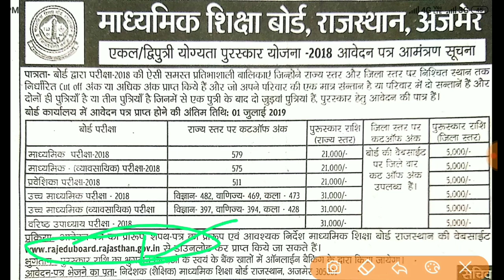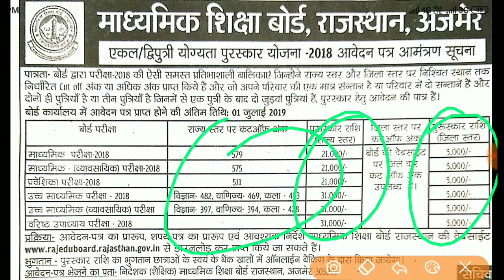माध्यमिक शिक्षा बोर्ड राजस्थान अजमेर 2018, 2019 वाले विद्यार्थियों को पुरस्कार ₹21000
एकल योग्यता पुरस्कार योजना 2018